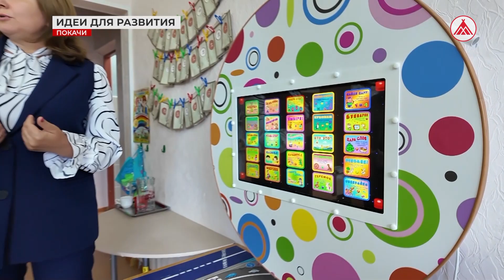Проекты - в жизнь!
От Покачей на конкурс социальных и культурных проектов ЛУКОЙЛа представлено 20 инициатив